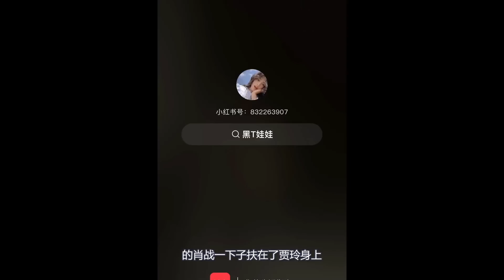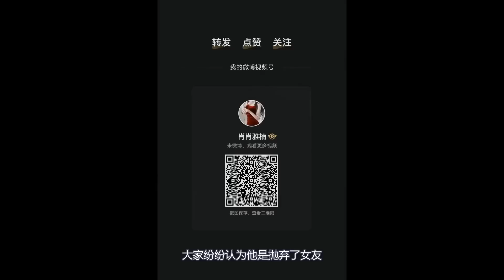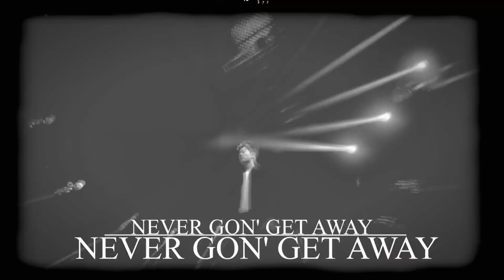肖戰深圳《如夢之夢》直播！現場太壯觀？楊紫贈送手工玫瑰？肖戰現場出意外？